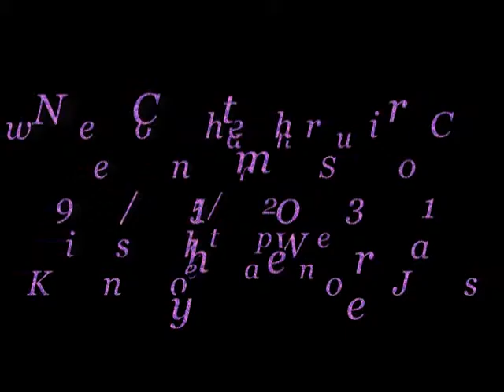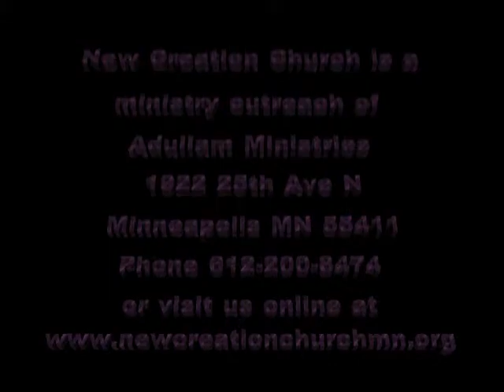New Creation Sermon 9-13-2015